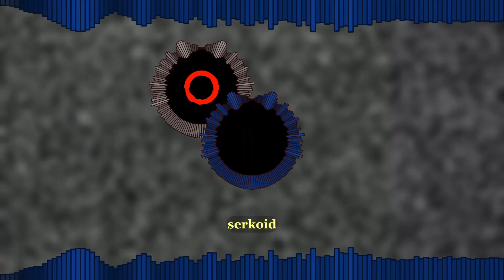Quadruple Quarrel, but every turn a different character is used (Quadruple Quarrel BETADCIU)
friendship ended with tt, now qq is my best friend

this was a load of fun to make, probably the most fun i've ever had making these so far. this song's really good even though it could use some mixing and less repetition, but after playing around with the flp i've developed a love for it. but as much as i love doing these, i've got to stop for a while. idk when y'all will see me again, but i will be back eventually

All creator scales are from the creators themselves

Effect author credits:
Youlean Blur, Youlean Peak Shapes - Youlean
Polar - Kjell, Dubswitcher

Characters used (in order of appearance, omitted mods for space)
Epsilon
srPerez BF
Daisy & Neonight
Alive Gold
Sasha
Sharv
Saruky's BF
Herobrine
KOU
William Afton & Oswald
Xenophane Monika.EXE & Haachama
Lylace
Tails.EXE BF
Sans
Red & TaeYai
Homura & Ryoku 05
skepticsnake
Sayaka
Kyoko
Jenny Wakeman & Snow
Monika, Sayori, Yuri, & Natsuki
AmeSame, Shishiro Botan, Ninomae Ina'nis, & Mori Calliope
Sakuroma, Retro, Ace, & Makumora
Sticky, UniqueGeese, Tama, & CesarFever
AGOTI
Mario
Aldryx
Luigi
Nikusa
PomPom
Solazar
SuperStamps
Garcello, Huggy Wuggy, & Beepie
Tari & Belle Fontiere
Super Monika (Lunika), NDXL, & Cloud
Tactical Cupcakes & Skylar
Robo & Blantad
Fork, 8owser, & Swirl
QT
Zardy
KB
Thunderstorm Shaggy
Faker Sayori
Mikan Mario
Hypno (Lullaby) GF & AjTheFunky
Serkoid
Sarvente & Mystic Myra
Hood
Tankman
Nonsense
Ankha
eteled & Austin
Rebeccassette (Rebecca & Cassette Girl)
Ruv, Selever, The Chosen One, Aflac, JomJom, & Tsuraran's BF
Gold (Lost Silver) & Psychic
Tails Doll
Cablecrow
Cerbera
Mami
Ash
Shaya (B3's GF)
Annie
Uruha Rushia
TheMaskedChris
Mano Aloe
MX & Madoka
Mommy Mearest & Daddy Dearest
Starecrown
Peashooter
Ski
Zynux
Sonic
Taki
Fizz
Tabi & Kiryu Coco
Fleetway Super Sonic & Cyrix
Furscorns & Metro
Rocco1506 & Eliza
Whitty & Cancer Lord
Carol & v-tan
Yuri.EXE & Lord X
Spinel & Majin Sayori
Sayori.EXE & Abby
Lane & Cheeky
Chara, Papyrus, B3, & Arizona
Natsunki, Trollge, Spongebob, & King
Gabe & FL Chan
Miku & Shadow Bonnie
Beast Sonic.EXE
Knuckles.EXE
Tails.EXE
Eggman.EXE
Sunky.MPEG
Majin Sonic, Sayori Doll, Tricky, Missingno, & Cerbera (Jigglypuff)